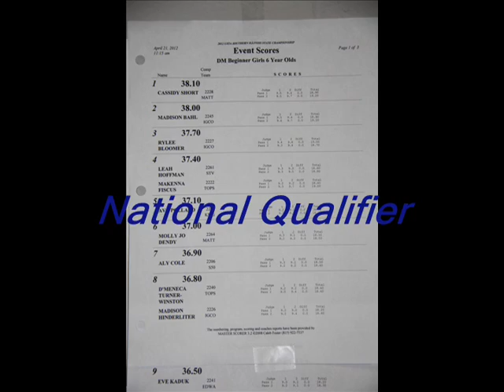Pana-State Meet 2012.wmv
Makenna @ USTA State Meet 4/21/12 Held at Pana High School.